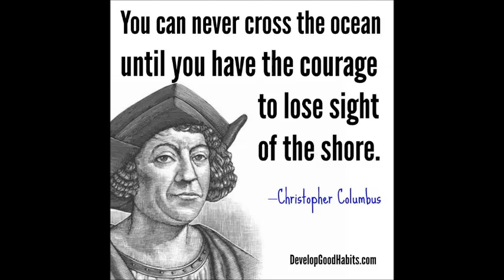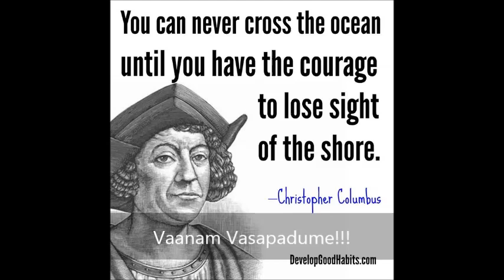22 Christopher Columbus History in Tamil